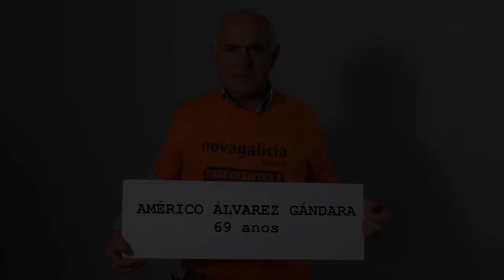Américo, preferentista sancionado por "levar mal abrochado o cinto de seguridade"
Américo Álvarez, preferentista de 69 anos, desvela neste novo video-testemuño da serie AcusadosPreferentes como foi multado en base a unha denuncia ficticia por "non levar correctamente abrochado o cinto de seguridade" no coche cando, a esa hora, non estaba nin conducindo.